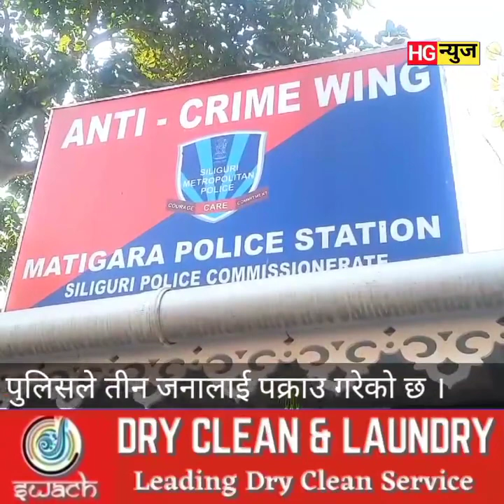सिलगढीमा चोरीका दुई छुट्टाछुट्टै घटनामा माटिगडा पुलिसले तीन जनालाई पक्राउ, लाखौंको सामान बरामद ।